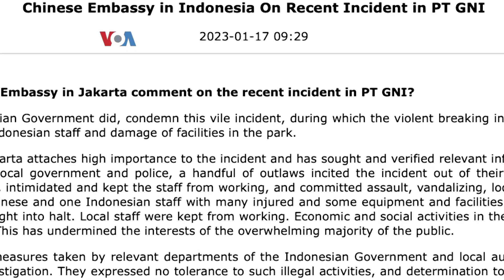LSM AS Soroti Perlakuan terhadap Pekerja Indonesia Maupun Tiongkok di Pabrik Smelter di Morowali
Keamanan pekerja yang tak diperhatikan, hingga kesenjangan upah dengan tenaga kerja asing disebut sebagai penyebab kerusuhan di pabrik smelter milik Tiongkok di Morowali. Namun, LSM "China Labor Watch" di AS menyebut para pekerja Tiongkok juga sebagai korban.